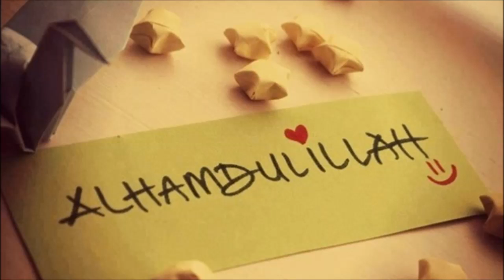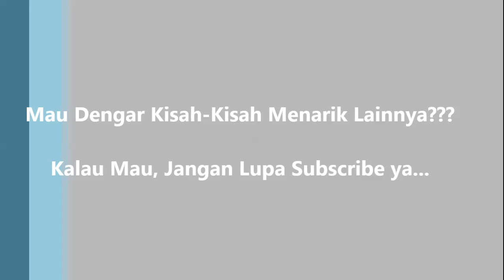KISAH NYATA : Lakukan Hal Ini, Maka REZEKI Akan Berlipat Lipat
BERITA LUAR BIASA OGDETRA

Topik : Lakukan Hal ini, Maka Rezeki Akan Berlipat Lipat

Semoga Kisah Ini Bermanfaat...